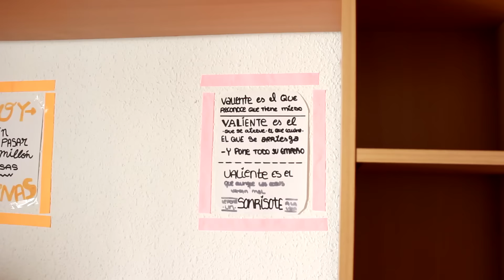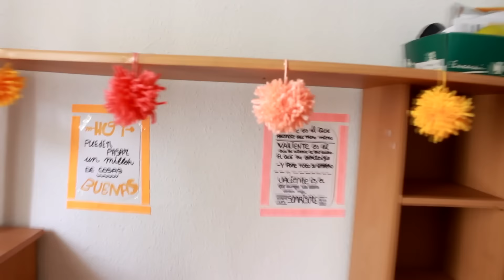DECORA TU ESCRITORIO| VUELTA A CLASE| IDEAS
*SI,NO,SI,NO,SI,NO,SI,NO,SI,NO,SI,NO,SIIIIIIIIIIIIIIII*

HOLAA AMORES MIOS!

▲En el video de hoy os enseño unas cuentas ides de como redecoré mi escritorio, para estudiar en armonía y disfrutar con las vistas.Recordad que hasta el 18 de septiembre subo dos videos semanales, luego solo los Domingos. Disfrutad el video, y os mando un beso desde Málaga, que al final fui a Madrid, pero menos tiempo del que esperaba.

▲Quiero subir dos videos a la semana ya que estoy más libre y amaría que me dijesen que les gustaría ver, me harían muy feliz.Pero oficialmente subo video los domingos y si me da tiempo los jueves tambien!

▲Cualquier duda o pregunta puedes hacermela aqui abajo!

o en mi instagram: Alecita345

 ▲MIL GRACIAS POR TODO, EN SERIO, JAMÁS PENSÉ QUE LLEGARÍAMOS A FORMAR ESTA PEQUEÑA FAMILIA.

 ▲CON MUCHIIISIMO AMOR Y CARIÑO, ALE.